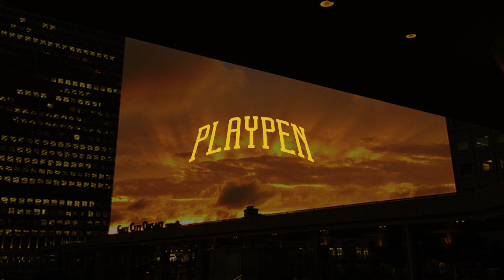Cosha (FKA Bonzai) - Cruel (Zotti Flip)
This literally sounds like Friday. Zotti killed this remix!

Photo Cred: I Can't Find It. If You Can, Let Me Know.